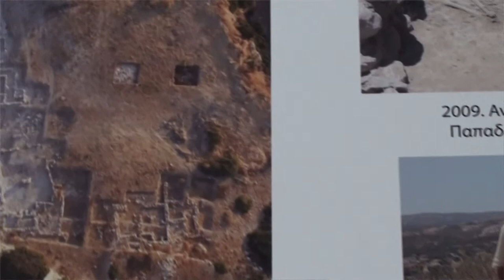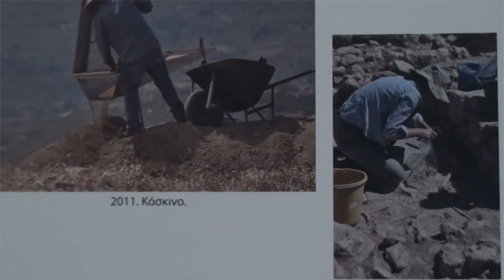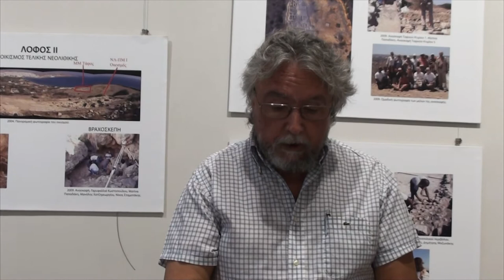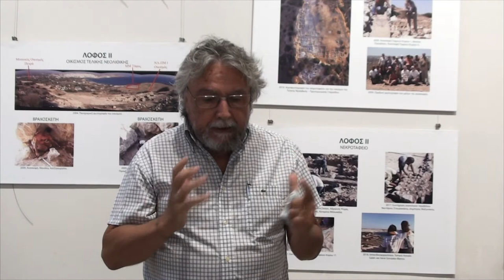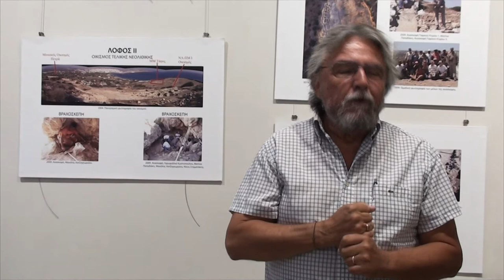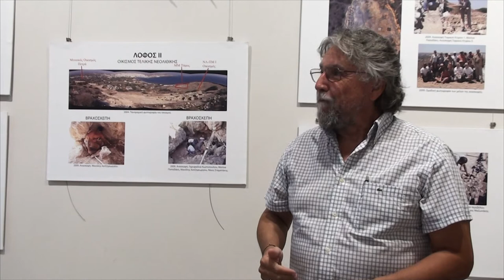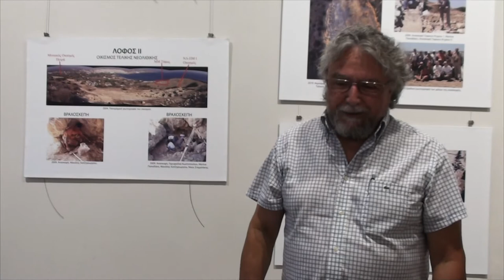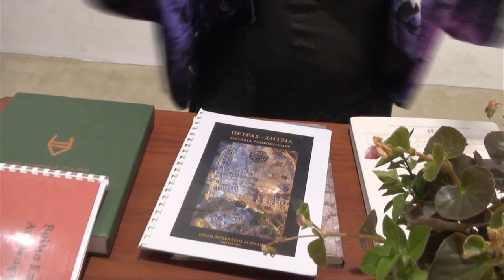Φωτογραφική Έκθεση στη Στέγη με θέμα: "Ο ανθρώπινος μόχθος για την αποκάλυψη και τη μελέτη"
Απόσπασμα από τα εγκαίνια
Η έκθεση πραγματοποιήθηκε στο πλαίσιο των Κορναρείων 2021 υπό τη διοργάνωση του Δήμου Σητείας και της Στέγης Βιτσέντζος Κορνάρος για τα 37 χρόνια ανασκαφών και μελετών στο μνημειακό σύνολο του Πετρά.

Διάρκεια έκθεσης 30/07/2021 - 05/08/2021